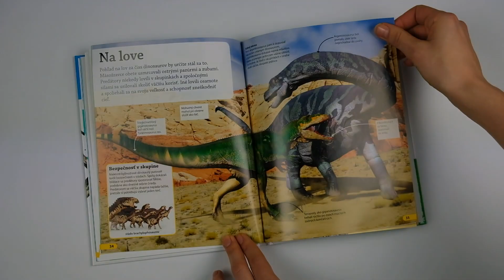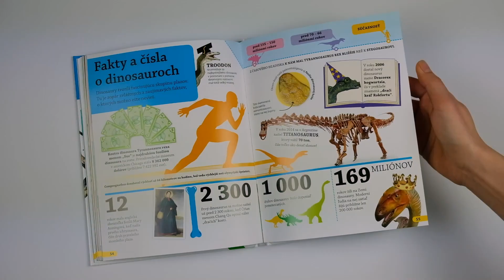Objavuj! - Dinosaury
Úžasná kniha plná veľkých myšlienok!

Chceš sa dozvedieť, aký veľký bol argentinosaurus? Alebo kde mal domov tyranosaurus? Objavuj dinosaury a zisti viac! Malá kniha plná veľkých myšlienok! Nájdeš v nej množstvo prekvapivých faktov a úžasných obrázkov vynikajúcej kvality.